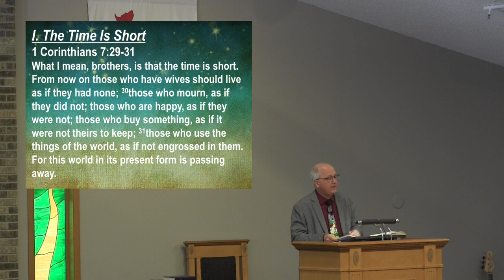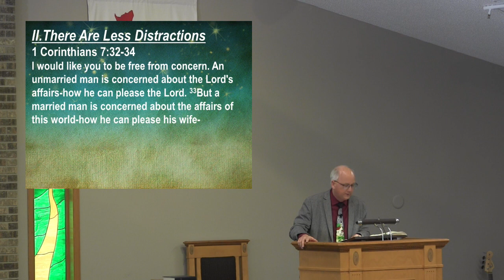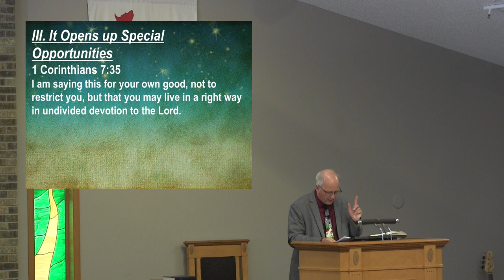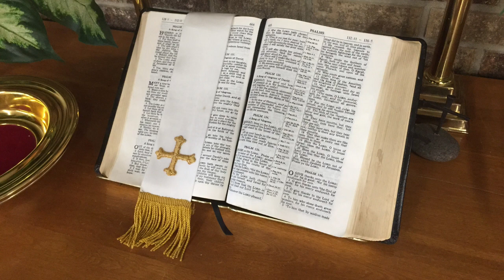Help! I am Not Married!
Service for Sunday, January 21, 2024